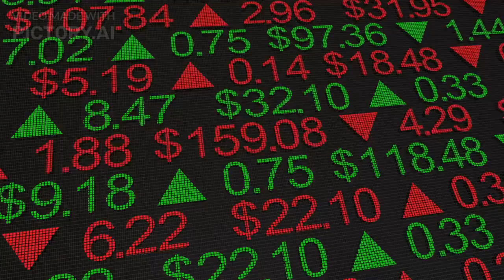The Latest Fashion Trends You Need to Know About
Are you a fashion enthusiast who loves to stay up-to-date with the latest trends? Look no further! In this video, you'll discover the hottest fashion trends of the season that you won't want to miss. From bold and bright colors to eye-catching patterns, the video showcases the top trends that will elevate your style. You'll also learn about the importance of sustainability in the fashion industry and how you can make eco-friendly choices without sacrificing style. Whether you're looking to make a statement with statement earrings or want to experiment with mixing prints, this video has something for everyone. Join fashion experts as they showcase the latest trends on the runway, share styling tips, and offer insights into the future of fashion. By the end of this video, you'll be ready to update your wardrobe and take your fashion game to the next level!